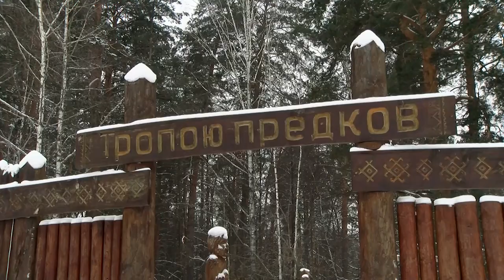В Мордовском заповеднике пополнили численность зубров